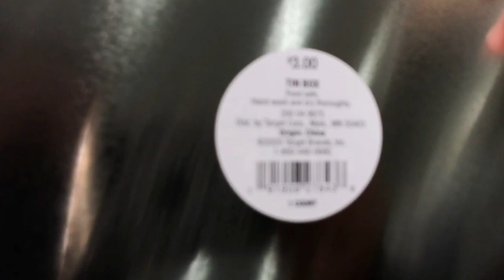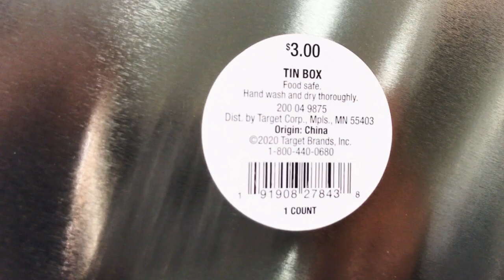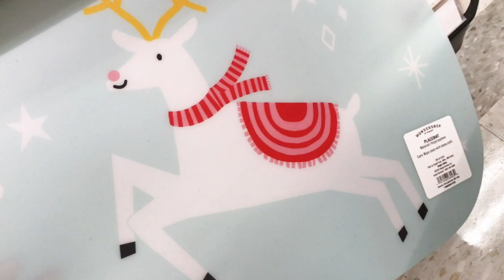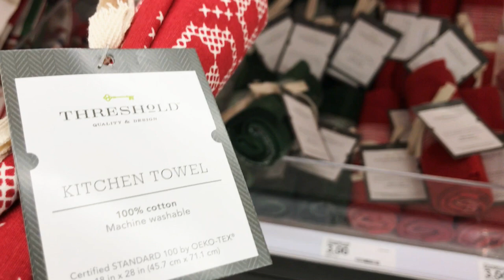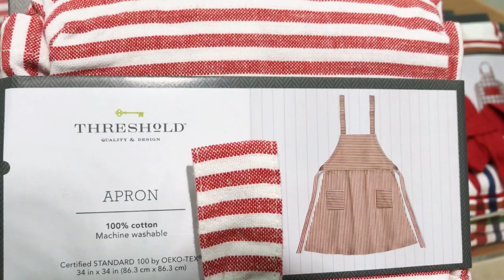TARGET CHRISTMAS 2020 SHOP WITH ME HOME ESSENTIALS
Shop with me at Target for Christmas 2020 home essentials and home decor!